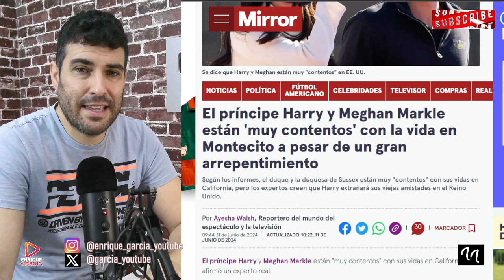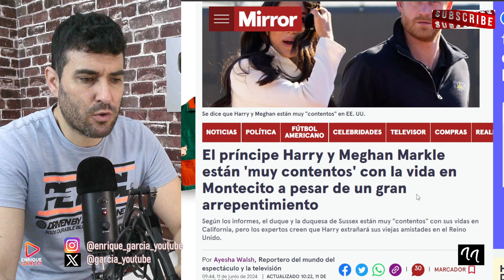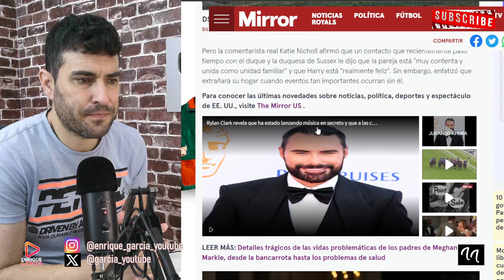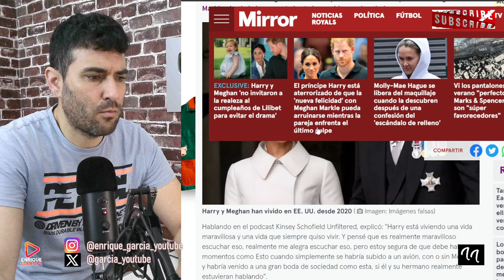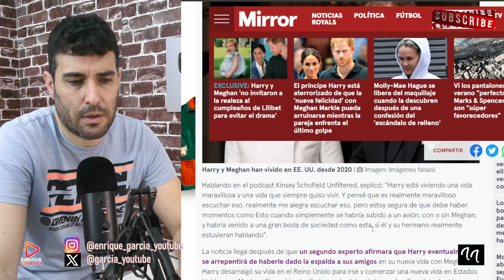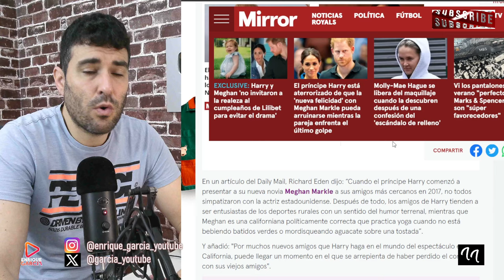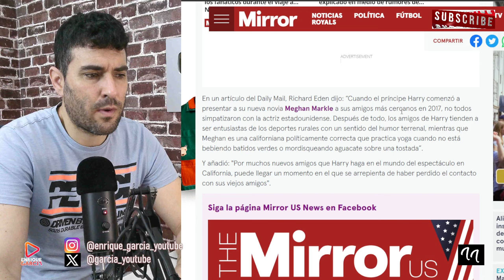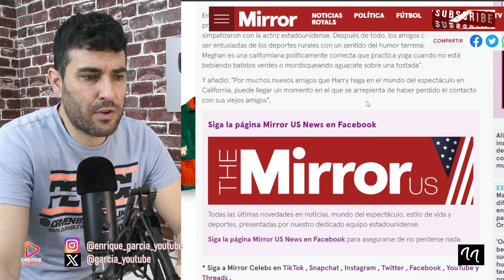EL PRÍNCIPE HARRY ANUNCIA SU REGRESO A REINO UNIDO, PESE A LA NEGATIVA DE MEGHAN MARKLE POR WILLIAM